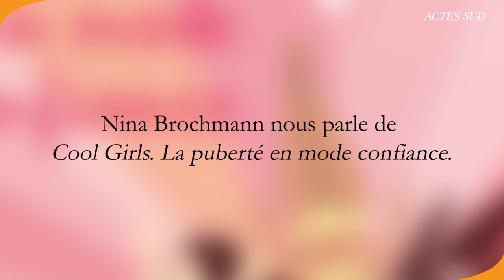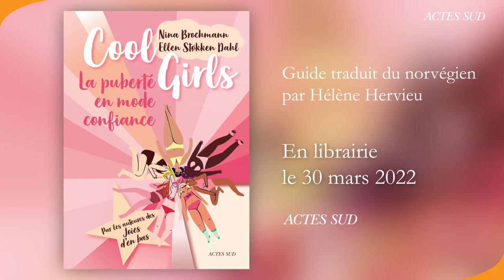Nina Brochmann | Des **Joies d'en bas** à **Cool Girls. La puberté en mode confiance**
« On espère pouvoir aider les jeunes filles à se construire afin qu’elles deviennent des femmes fortes, indépendantes et sûres. »
Nina Brochmann

**Cool Girls. La puberté en mode confiance** de Nina Brochmann & Ellen Støkken Dahl, en librairie le 30 mars 2022.

Un guide décomplexant pour ne plus subir sa puberté, mais l’apprivoiser. Un guide souriant pour faire face avec confiance à ce grand bouleversement.
Avec **Cool Girls**, les auteures des **Joies d’en bas** confirment qu’elles ont un talent fou pour expliquer sans embarras des choses a priori embarrassantes.